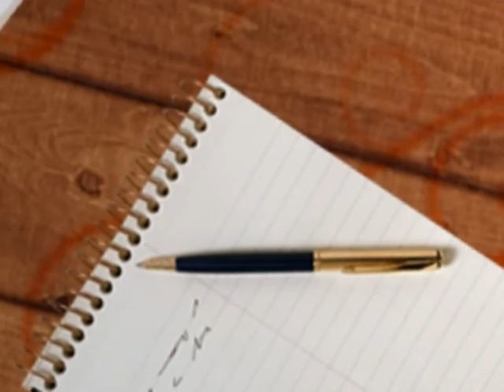Pro vse Aleks Nestylja